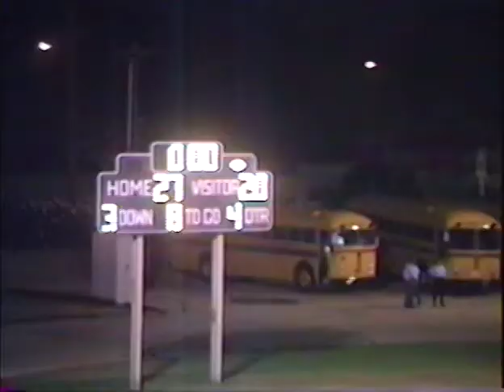Norwalk vs Rosemead 1995 OG Tape- Football Game Film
Norwalk High School Lancers vs Rosemead High School Panthers - 1995- Football Game Film- California

If anyone can let me know the date this game was played, that would be great.